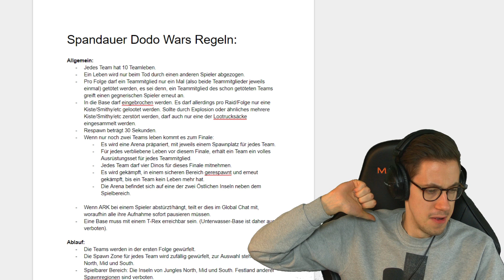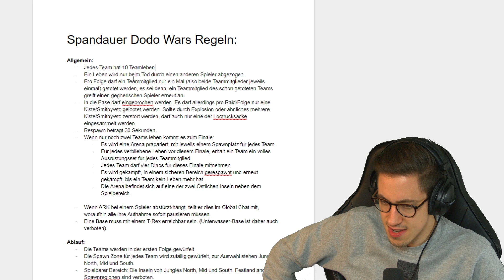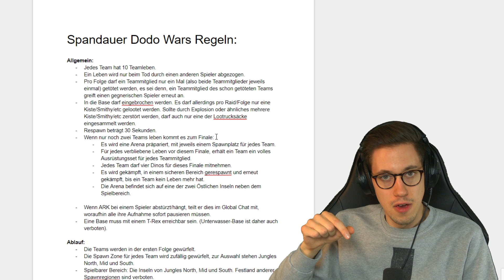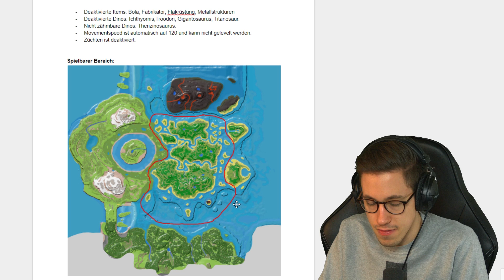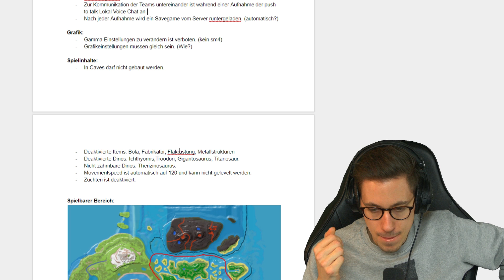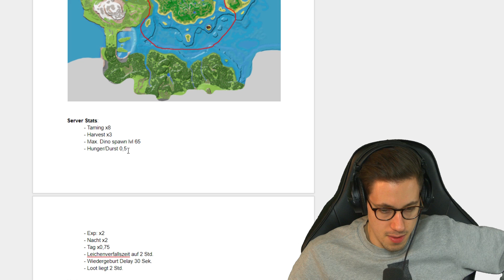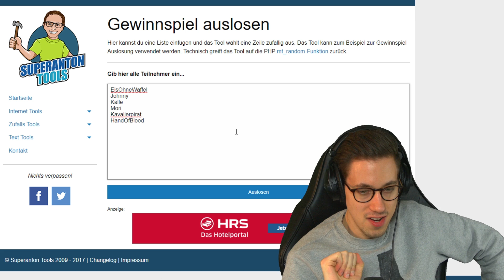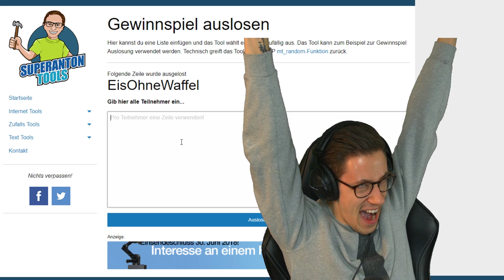Spandauer Dodo Wars Infovideo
Alle Infos zum Spandauer Dodo Wars! Los gehts am Montag den 19.03.! Wir sind hyped, ich hoffe ihr auch!
Ich muss nochmal betonen, dass es sich hier um einen Test-Case handelt, dessen Ziel es ist, mit meinen spandauer Jungs ein funktionierendes Dodo Wars mit mehreren Teams herauszuarbeiten, und gleichzeitig euch unterhält.
Ich hoffe es gefällt euch! Lasst doch einen Like da und schaut auch mal bei den Anderen vorbei: